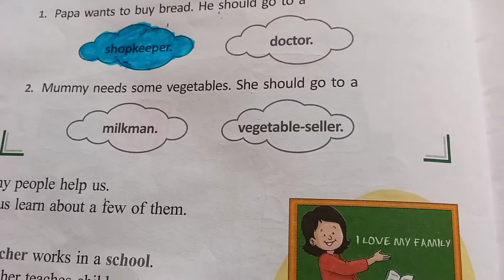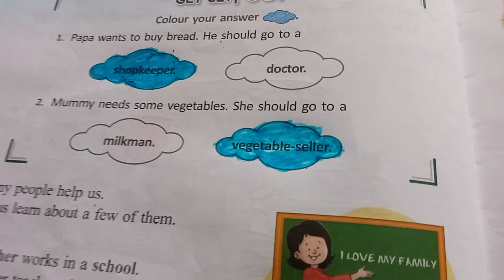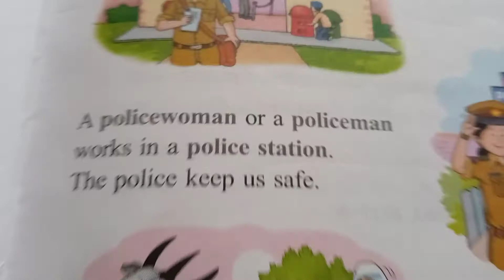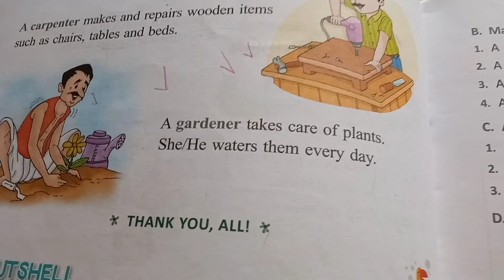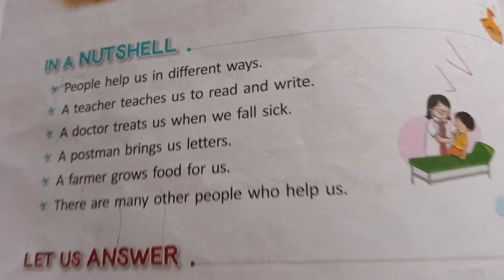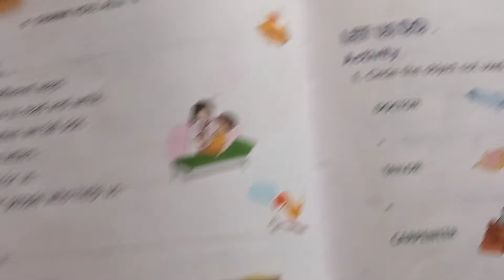Learn About Community Helpers..For Preschool Students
People at work. Community helpers are people who work in the community for its overall well-being. They solve our daily life problems and make our life easier by providing their services. Examples of community helpers are: doctors, nurses, chefs, bakers, astronauts, soldiers, teachers, dentists, mail carriers, bus drivers, coaches, plumbers, firefighters, farmers, librarians, and volunteers.